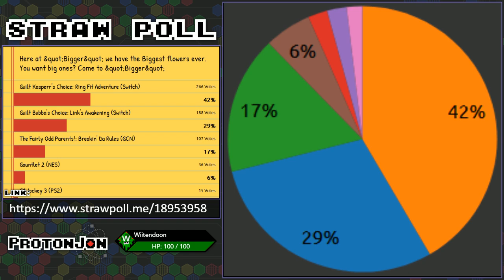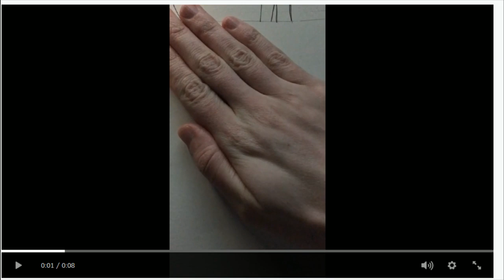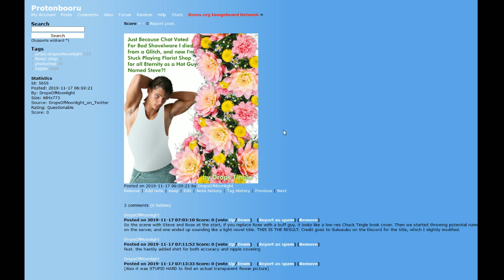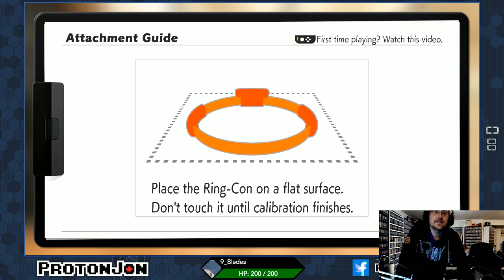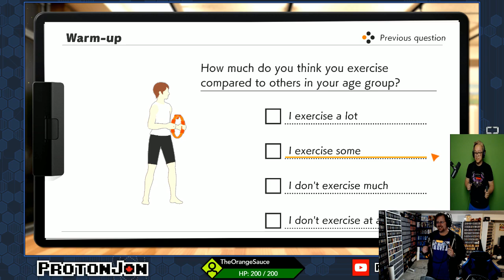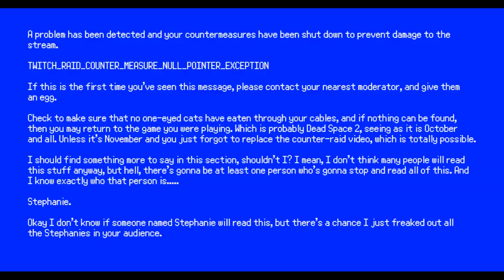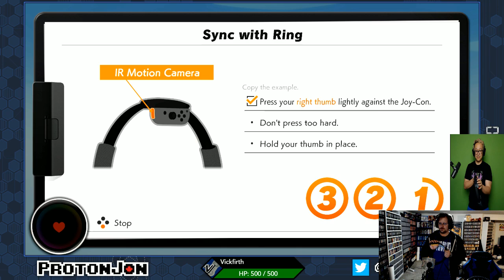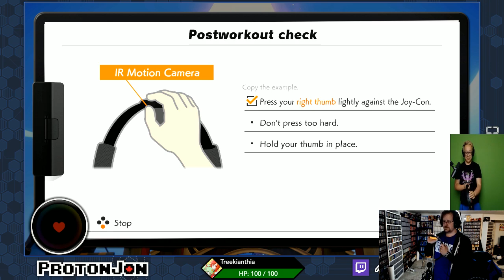Fortune Cookie: Back At It Again Edition 4/6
The first proper Fortune Cookie back from the TRG trip. Jon manages to fall down a well filled with a pile of games, consoles, and electricity to play them while he waits for help.

Game(s):
0:20:32 - Ring Fit Adventure (Switch)